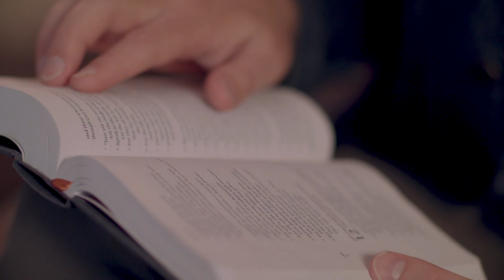Family Drama? - Daily Devotion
Romans 12:16–18.
Strained relationships are painful, especially in a family setting because it affects so many people. How do we respond to hurts and grudges in a biblical way? Thankfully there are instructions found in the book of Romans that can guide us to a resolution. Watch the video to learn more.

Written and performed by Sheridan Voysey
Sheridan Voysey is a writer, speaker, and broadcaster based in Oxford, United Kingdom. He is the author of seven books, including The Making of Us: Who We Can Become When Life Doesn’t Go as Planned, Resurrection Year: Turning Broken Dreams into New Beginnings, and the Discovery House titles Resilient: Your Invitation to a Jesus-Shaped Life and the award-winning Unseen Footprints. Sheridan is a presenter of Pause for Thought on BBC Radio 2’s breakfast show (heard by 10 million people daily); is a regular guest on other broadcast networks across the United States, United Kingdom, Australia, and beyond; and speaks at conferences and events around the world. Sheridan blogs and podcasts at sheridanvoysey.com; and he invites you to find him on Facebook, Twitter, and Instagram.